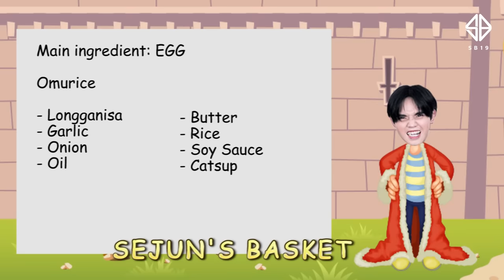SB19 Cooking Battle: Sejun vs Stell [ENG SUB]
Cooking Battle online is the new normal as Stell and Sejun cook for everyone! Kaninong dish ang papasa sa "tingin" nina Josh, Ken & Justin?